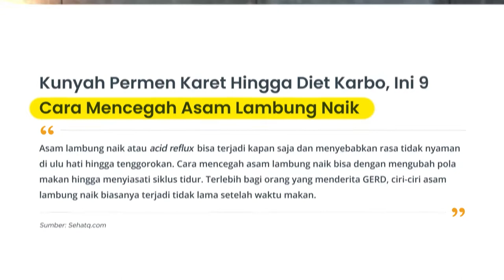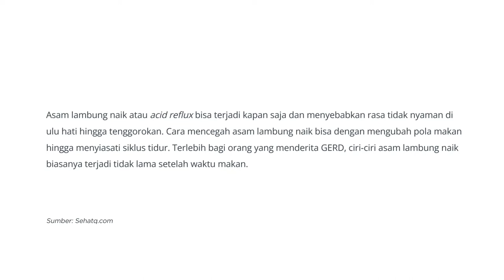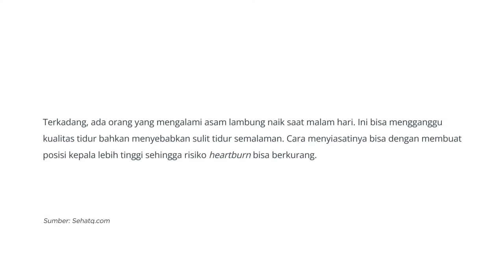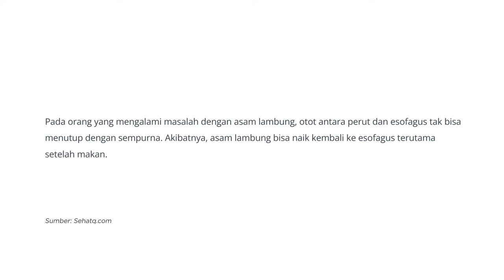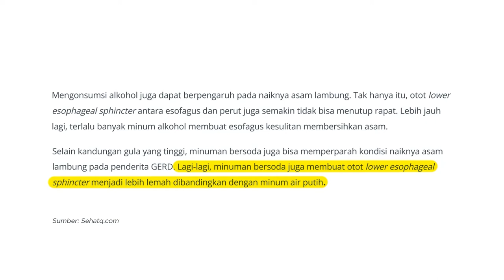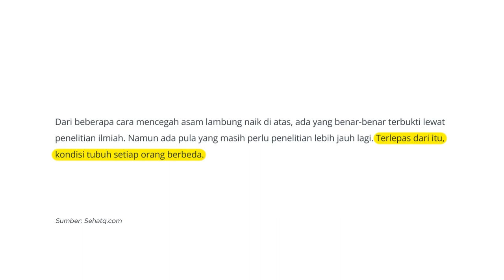Ciri Bahasa Teks Artikel Opini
Bayangin deh, pas lagi belanja, kalian suka mikir “mana ya yang lebih bagus?”. Terus, pas lagi jalan-jalan, ada mata-mata yang ngeliatin kita. Dalam hati, lagi komentarin penampilan kita Nggak nyaman diliatin, kita ngalihin diri dengan buka handphone. Isinya opini semua. Begitulah keseharian kita dengan opini yang sangat beragam.

Nah, yang mau kita bahas di video kali ini lebih spesifik soal opini yang ada di koran atau website yang wujudnya artikel. Jadi, mari kita bahas! Enjoy the video!